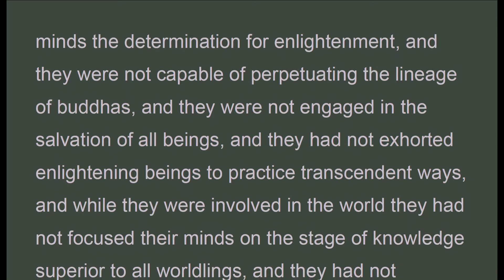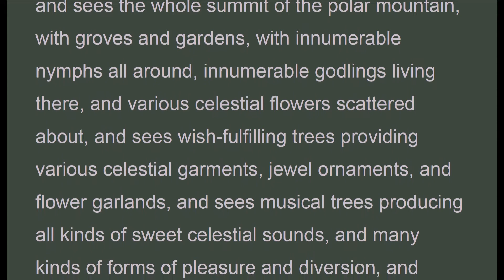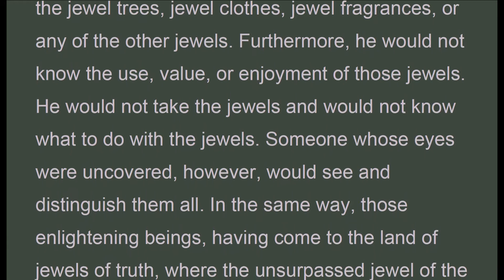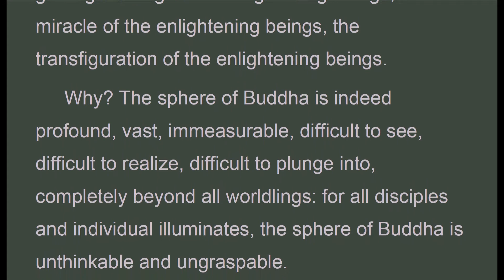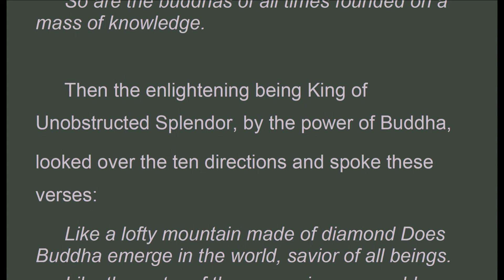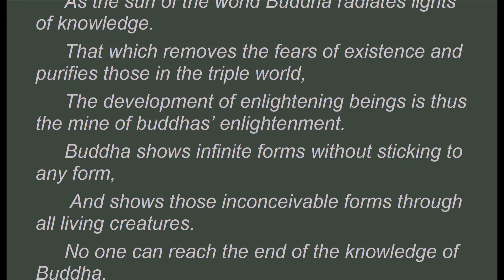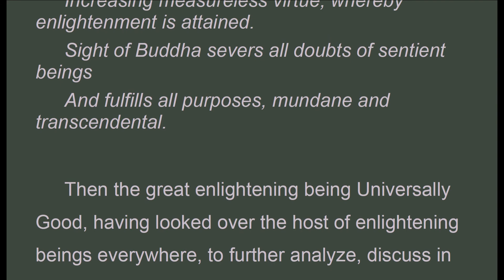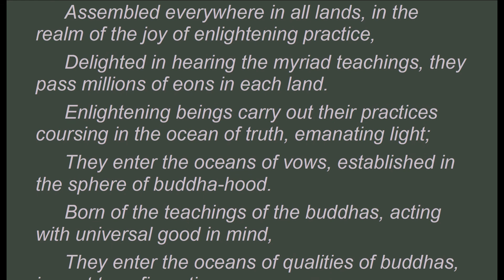xFAS_085_P39B_DharmaRealm_ThomasCleary_FlowerOrnamentScripture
For Senior walking very-slowly for meditation on treadmill to void sleepy / distraction, and Children to learn second language. There are a lot of Sutra to know. Do not let thought to interrupt / stop .. ... .

“. What is the enlightening beings’ abode of initial determination? The enlightening beings, [due to] seeing the magnificence of the Buddhas, which people like to see, rarely encountered, having great power; or seeing their spiritual powers, or hearing predictions of enlightenment, or listening to their teachings and instructions, or seeing sentient beings suffering severe pains, or hearing the far-reaching teaching of enlightenment of the Buddhas, develop the determination tor enlightenment, to seek omniscience. " (Flower Ornament Scripture, Chapter 15)

"...They are more glad to hear a single verse of the Teaching that they have not heard than they would be to get a galaxy full of jewels; they are more glad to hear a well-spoken verse than they would be to gain kingship; they are more glad to hear a new phrase of teaching spoken by a complete buddha purifying enlightening practice than they would be to attain godhood for many hundreds of thousands of eons. ..." (26C)

The Flower Ornament Scripture

A Translation of the Avatamsaka Sutra by Thomas Cleary BOSTON & LONDON • 1993
 (Note: Thomas Cleary is not a Buddhist Monk)

1. The Wonderful Adornments of the
Leaders of the Worlds 55
2. Appearance of the Buddha 150
3. The Meditation of the Enlightening Being
Universally Good 176
4. The Formation of the Worlds 182
5. The Flower Bank World 202
6. Vairocana 254
7. Names of the Buddha 270
8. The Four Holy Truths 276
9. Awakening by Light 282
10. An Enlightening Being Asks for Clarification 298
11. Purifying Practice 312
12. Chief in Goodness 330
13. Ascent to the Peak of Mount Sumcru 368
14. Eulogies on Mount Sumcru 371
15. Ten Abodes 384
16. Religious Practice 401
17. The Merit of the Initial Determination
for Enlightenment 404
18. Clarifying Method 425
19. Ascent to the Palace of the Suyama Heaven 438
20. Eulogies in the Palace of the Suyama Heaven 441
21. Ten Practices 454
22. Ten Inexhaustible Treasuries 485
23. Ascent to the Palace of the Tushita Heaven 497
24. Eulogies in the Tushita Palace 516
25. Ten Dedications 530
26. The Ten Stages 695
27. The Ten Concentrations 812
28. The Ten Superknowlcdges 863
29. The Ten Acceptances 870
30. The Incalculable 889
31. LifeSpan 905
32. Dwelling Places of Enlightening Beings 906
33. Inconceivable Qualities of Buddhas 908
34. The Ocean of Physical Marks of the
Ten Bodies of Buddha 933
35. The Qualities of the Buddha’s
Embellishments and Lights 946
36. The Practice of Universal Good 952
37. Manifestation of Buddha 970
38. Detachment from the World 1022
39. Entry into the Realm of Reality 1135

--xFAS_085_P39B_DharmaRealm_ThomasCleary_FlowerOrnamentScripture.pdf - Adobe Acrobat Pro 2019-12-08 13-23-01.mp4